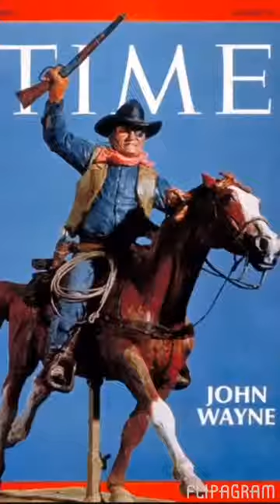John Wayne Tribute/Photo Montage. R.I. P DUKE 1907-1979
Who doesn't know who this Icon is